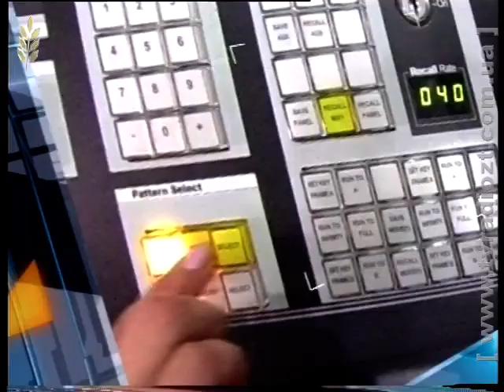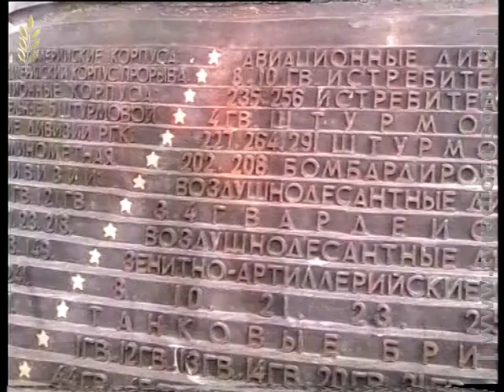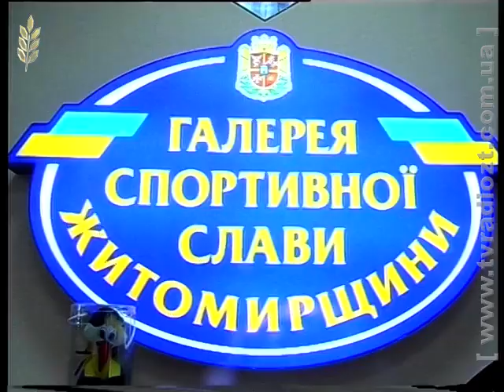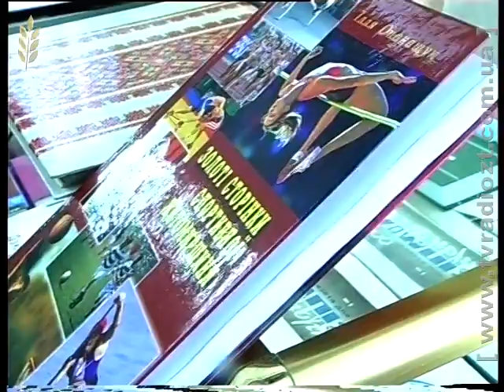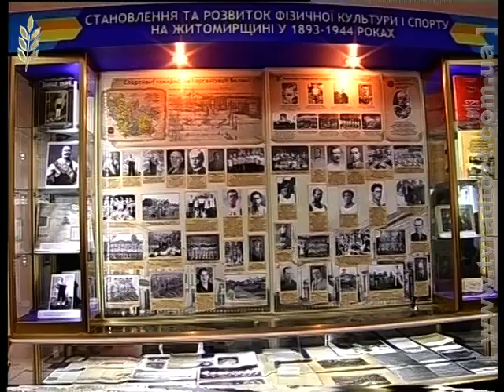ЖОДТРК. Спецвипуск новин від 28.10.15